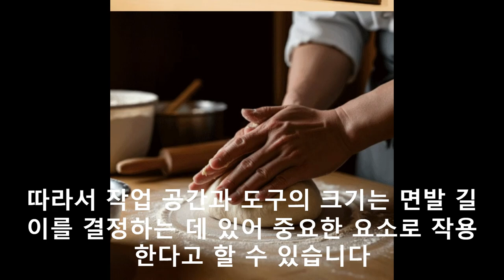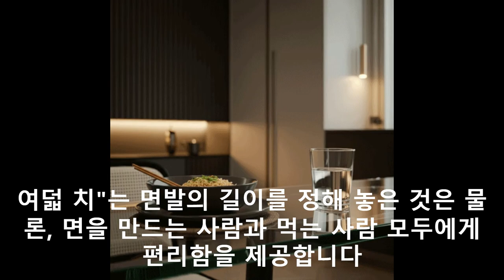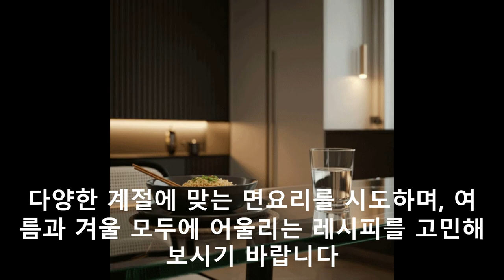소바와 우동 만들기 자가제면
100% 메밀국수 (주와리소바) 까지

감사합니다.